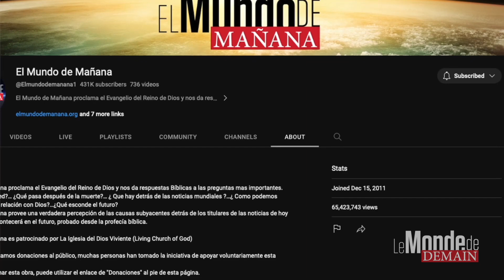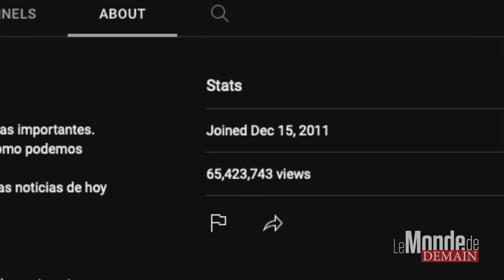ÉDV: Rapport hebdomadaire de l'évangéliste, Wallace Smith, 28 octobre 2023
Communiqué de l'évangéliste pour le sabbat du 28 octobre 2023 (supd176f). Enregistré le 25 octobre 2023 (doublage: Jake Boyer).